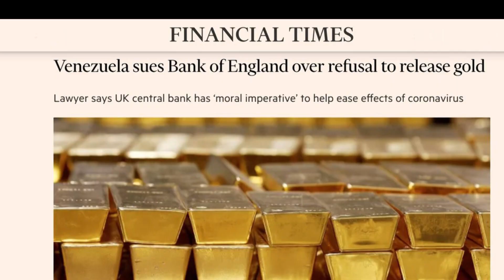Venezuela: Élelmet aranyért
A dél-amerikai ország az ENSZ-szel állapodott meg arról, hogy a brit jegybankban őrzött aranykészletével fizetne a segélyszállítmányokért. A súlyos gazdasági válsággal küzdő ország aranytartaléka legutóbb arról híresült el, hogy London évek óta megtagadja annak elszállítását. Nagy-Britannia nem ismeri el Nicolas Maduro jogszerű elnökségét és attól tart, hogy ha kiadná az aranyat, akkor az korrupció "áldozatává" válhat. Egyes elemzők szerint valójában az USA korlátozza a Maduro-rezsimet, az aranyhoz való hozzájutásban.

Videó bejegyzéseinkben részletes elemzéseket talál 📈 az arany árfolyam mozgásáról, a befektetési arany trendjeiről. Kövesse oldalunkat! 👍 Legyen tájékozott! 🛒 Vásárlás-visszavásárlás 📞 (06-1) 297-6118